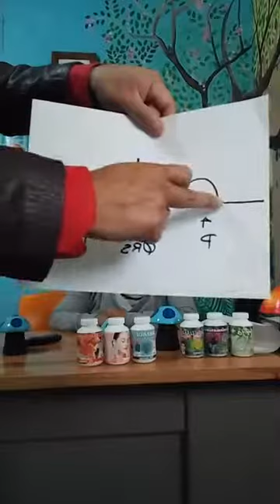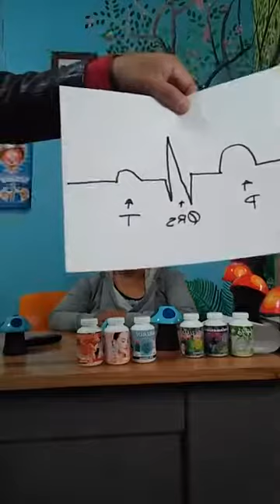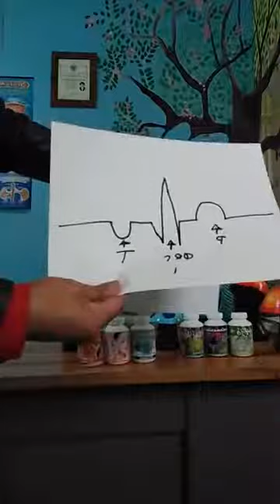TE VERDE. 16 PROPIEDADES CURATIVAS PARA TU SALUD. DOCTOR ANTONIO CHÁVEZ,PUEBLA,MÉXICO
TE VERDE. 16 PROPIEDADES CURATIVAS PARA TU SALUD. CONSULTORIO MÉDICO NATURISTA DOCTOR ANTONIO CHAVEZ, CONSULTAS EN LA CIUDAD DE PUEBLA, MÉXICO. Citas TELÉFONO LOCAL 2 488893, Whatsap 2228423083. Sígueme por Facebook como: Jose Antonio Chávez y en Youtube como: doctor antonio chavez-DICIEMBRE-03-2019

CONSULTAS Y ENVIOS DE MIS PRODUCTOS A TODO MÉXICO, SOLO LLAMA Whatsap 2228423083

Escucha mi programa de radio por internet “MEDICINA NATURISTA AL ESTILO DOCTOR ANTONIO CHAVEZ” por internet en el siguiente
De lunes a sábados de 11 a 12:00  donde te doy consejos Naturistas, Cocina Vegetariana, Flores de Bach y Medicina Tradicional Mexicana.

Y en el 920 de amplitud modulada en el estado de Puebla y Tlaxcala de lunes a sábados de 11 a 12:00 del día.
Ve mí transmisión en “Vivo en Facebook” de 11 a 12 del día de Lunes a Sábados en mí página como Jose Antonio Chávez.

Direcciones
Teléfono local: 2488893
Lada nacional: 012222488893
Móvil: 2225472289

Horario de la Tienda Naturista:
Horario de Consulta: de 12 a 5:30 pm

CIUDAD DE SAN PEDRO CHOLULA, PUEBLA:
Calle 7 Norte Número 7 a media Calle del CEREZO
Colonia: Centro